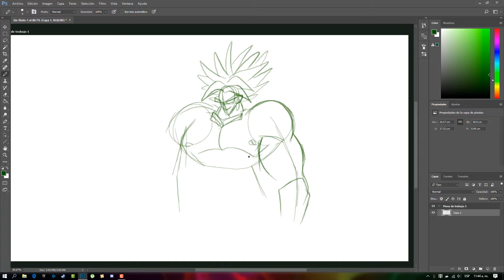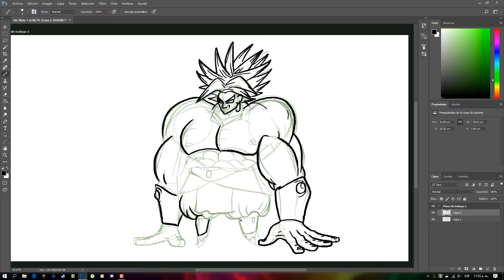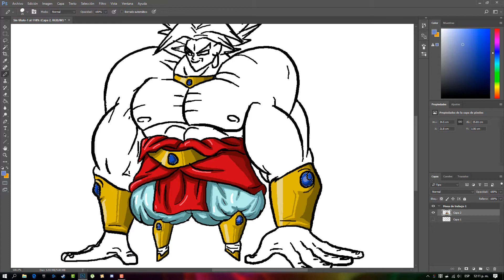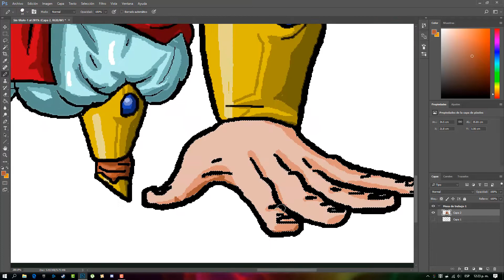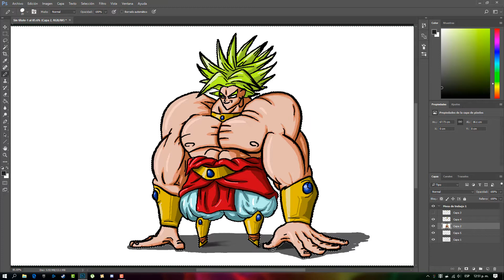Broly | Speed-Drawing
Likes inspiran
Compartir ayuda
Comentar mejora